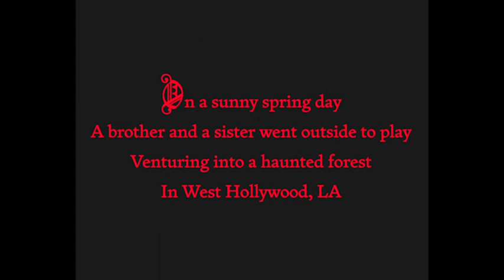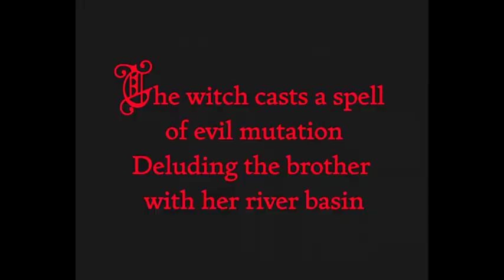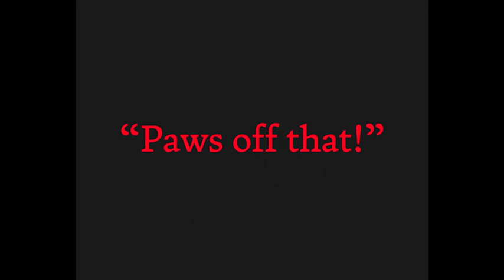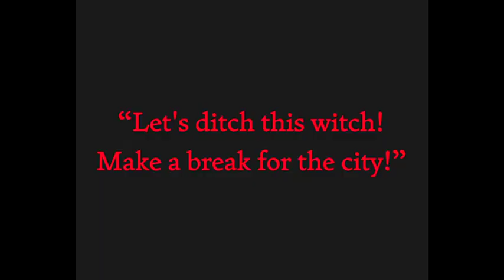Heidi Duckler Dance Original Film | CounterIntelligence Ep 1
Heidi Duckler Dance presents
CounterIntelligence: The Story of Sister Alyonushka and Brother Ivanushka,
an episodic telenovela film.

CounterIntelligence was inspired by a Russian folktale and explores the complexities of choice and identity.